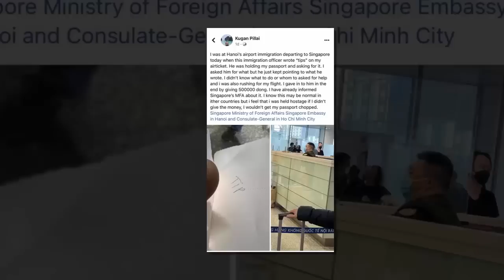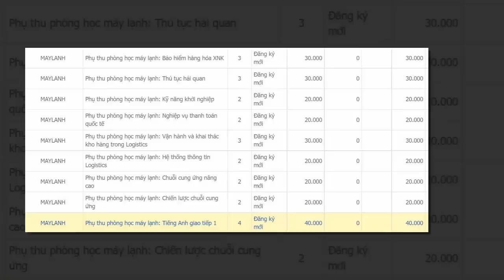Tin nóng ĐẶC BIỆT mới nhất hôm nay//Tin nóng Việt Nam Mới Nhất Hôm Nay#tintuc24hhd